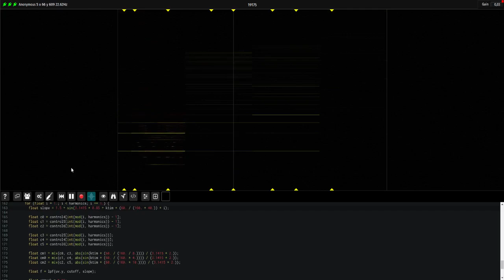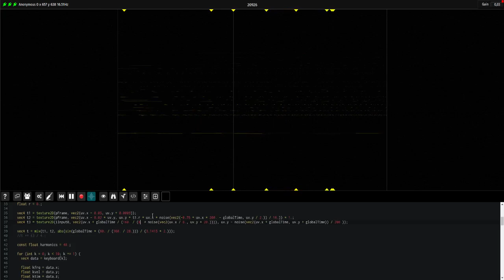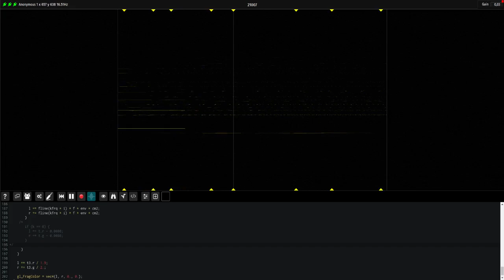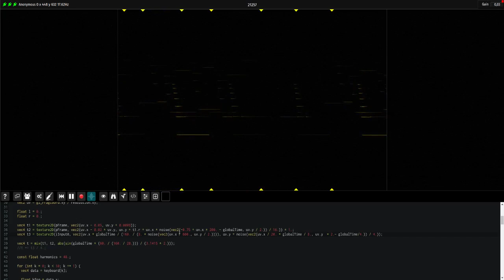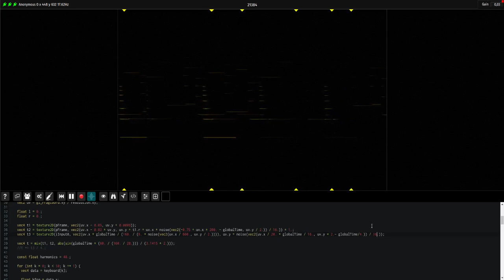Fragment Spectral Synthesizer upcoming features & demo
Fragment is an online collaborative additive / spectral synthesizer where the visuals created by a live GPU script is fed into an additive synthesis engine in real-time.

This is a demonstration video of one hour of live-coding "patchs" which use new features, the first ~six minutes is a jam session which use the new controller dialog to setup timbre harmonics, this allow much easier timbre design.

At ~6:00 an ambient part can be heard, this part use the recording dialog, a sequence was recorded as an image and added back into Fragment, this part essentially play the sequence at a much lower speed and some things are done to it.

The last part essentially use the same thing as the ~6:00 part but with a different sequence and feedback manipulations to produce weird sounds.

Fragment Audio Server is enabled and the audio output is fed into a DAW (Renoise) in the background which apply some effects, most of the sequences are sequenced within Renoise with MIDI output enabled.